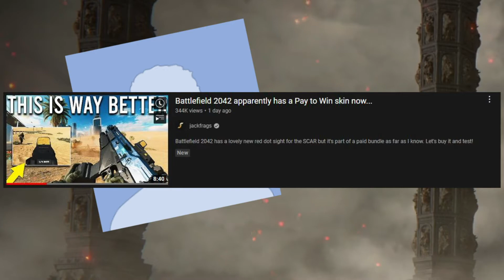ELDEN RING Is The Most Immersive Game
Elden Ring is so immersive, sometimes it even makes you forget that you live in New Jersey...

Limgrave OST
BF1 Lacrimosa
BF1 Zajdi Zajdi
Flower Fields
EU4 Ride Forth Victoriously